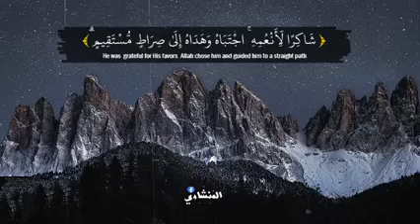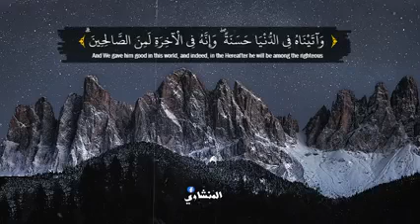Quran Recitation| Al Minshawey منشاوی